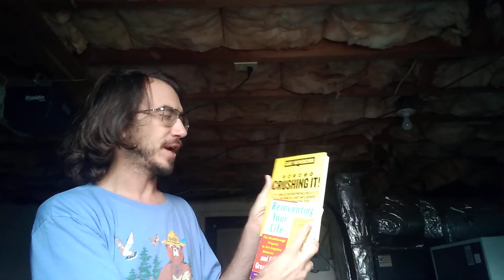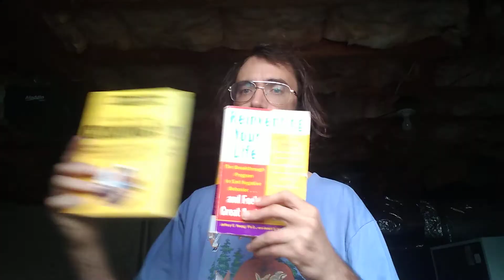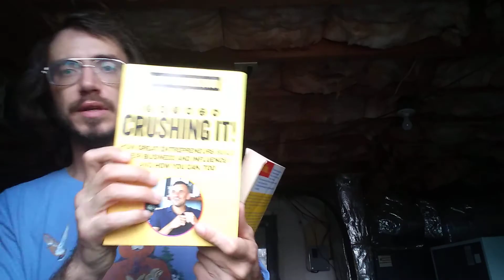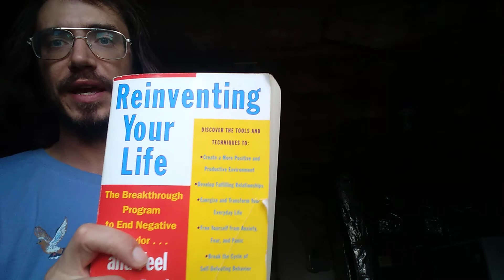Motivational Mastery. how to "reinvent your life" and "crush it" Gary V, underground fight club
ran out of space part 2 might be behind a paywall eventually. who knows , been reading alot. this week going out put puting and going to edit a video that's going to drop some major knowledge on these topics. with special guest so stay tuned. Derek Lawrence